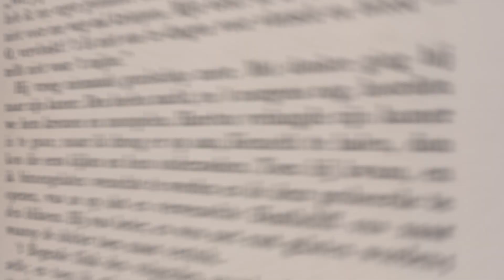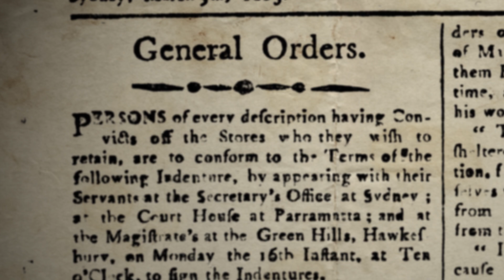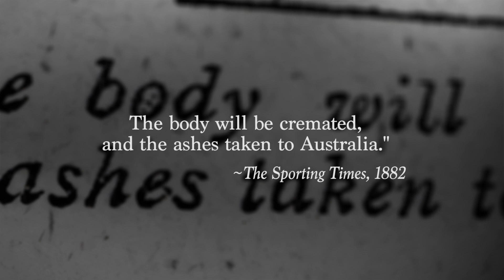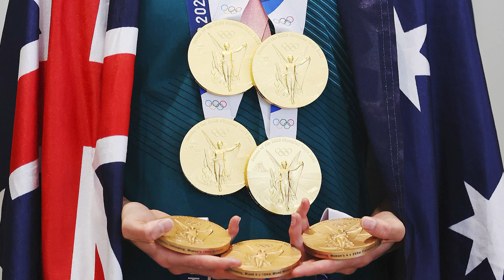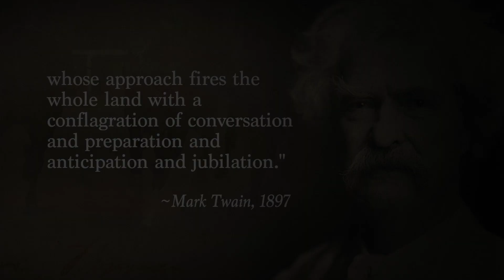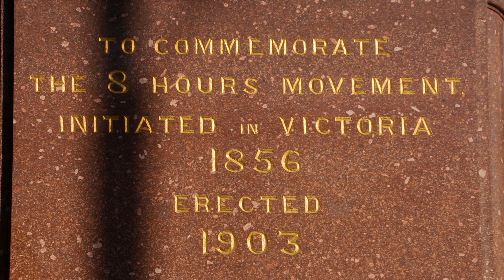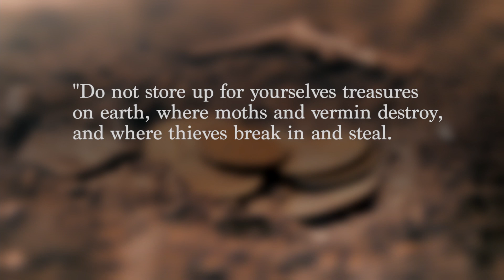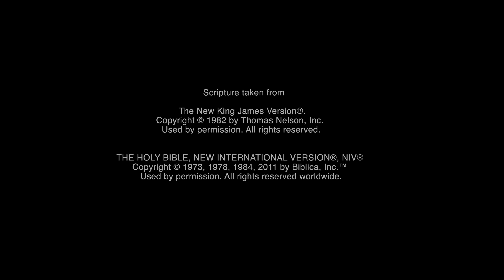The Ashes And More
More than 140 years haven’t dulled our admiration for those who wear the baggy green. But if we want to remain on a good wicket for eternity, we’ll need more than a straight bat to get us through. Join me to discover what The Ashes and Cricket can tell us in our new program: “The Ashes and More”.